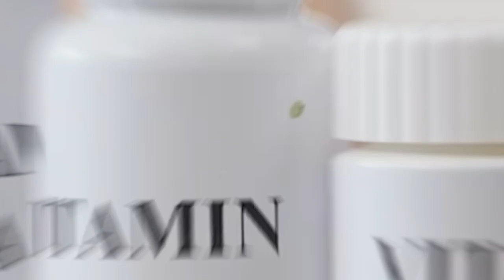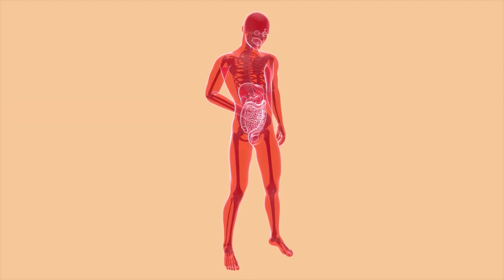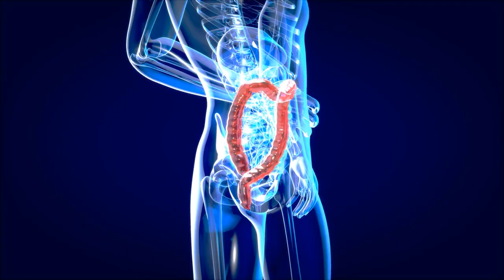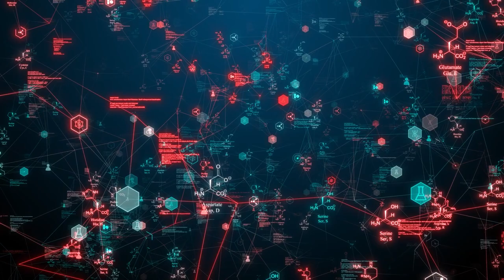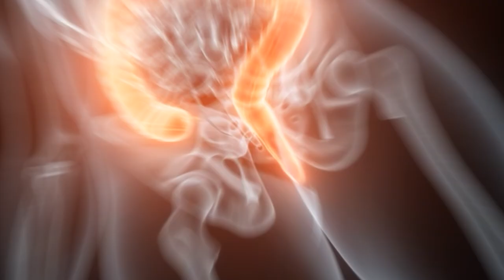What happens when you start eating honey every day?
Discover the incredible advantages of incorporating honey into your daily routine in this informative video! 🍯

Are you curious about the numerous health benefits that come from eating honey daily? Join us as we delve into the world of honey, uncovering its powerful natural properties that can transform your well-being. From boosting your immune system to aiding digestion and promoting healthy skin, honey is a superfood with a myriad of advantages.

In this video, we'll explore:

🐝 The science behind honey's nutritional value
🍯 How honey can boost your energy levels
💪 Strengthening your immune system with honey
🌸 Achieving glowing skin and hair with honey-based beauty tips

Whether you're looking to improve your health, enhance your beauty routine, or simply savor the delicious taste of honey, this video has something for everyone. Don't miss out on the sweet goodness of honey and its incredible benefits. 🐝🍯💚